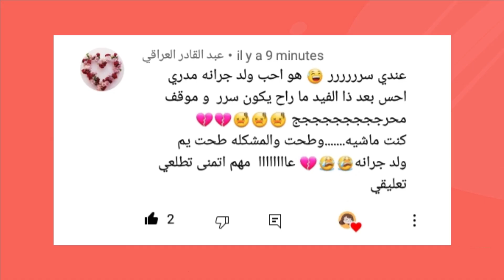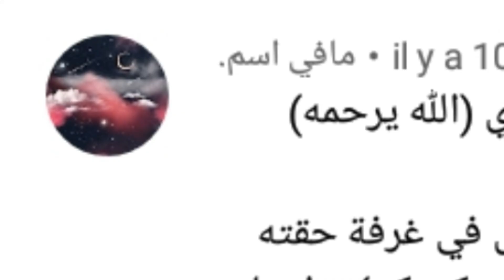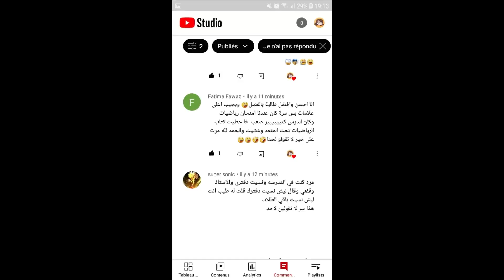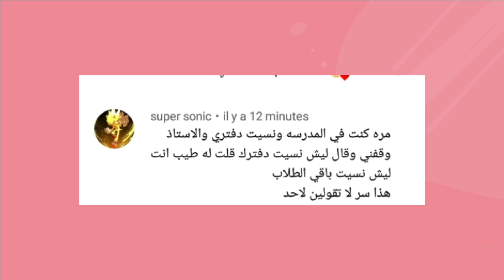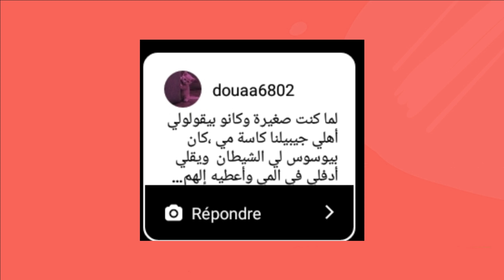أسرار المتابعين الخطيرة🔥صدموني 😅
نورتوا 😉

قناتي الثانية    @miratou